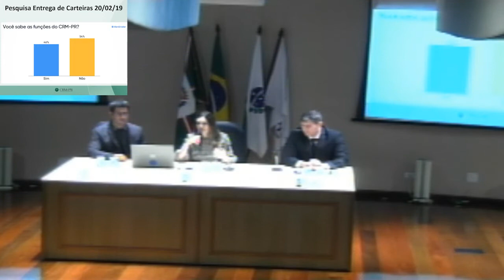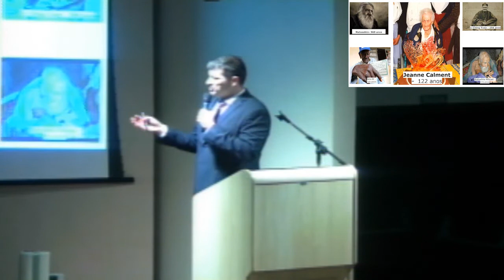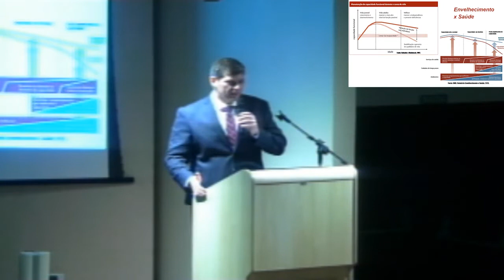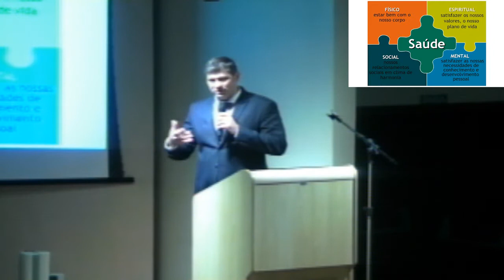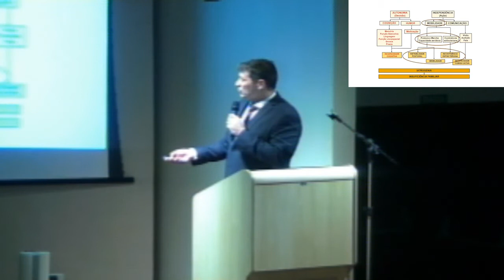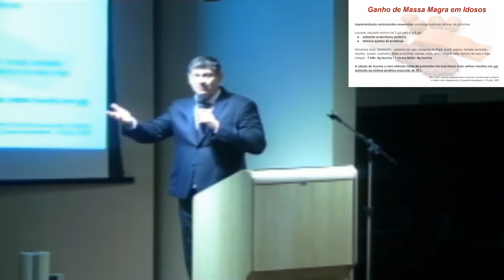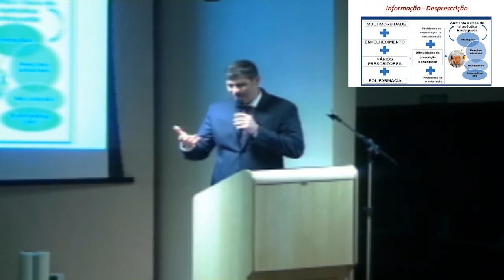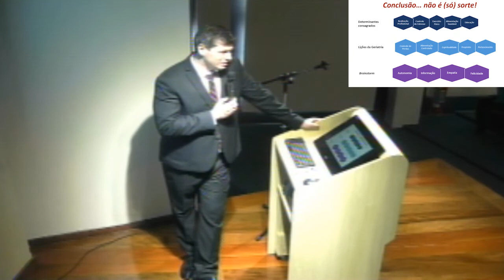2019/06/05 - Envelhecer funcionalmente capaz: sorte ou escolhas?